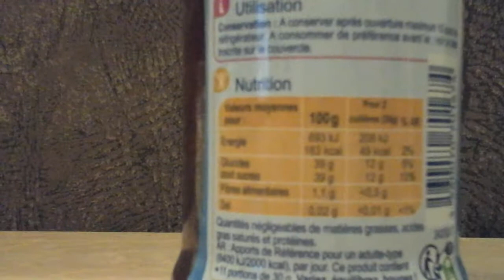Confiture de fraises allégée Carrefour